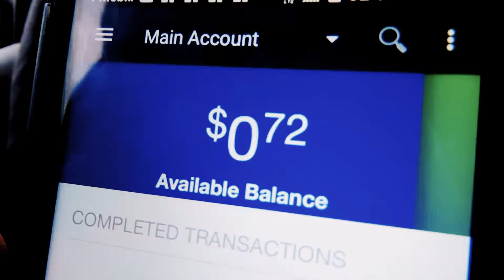"TO THE TOP"-HustleMinds Feat. Big Rene